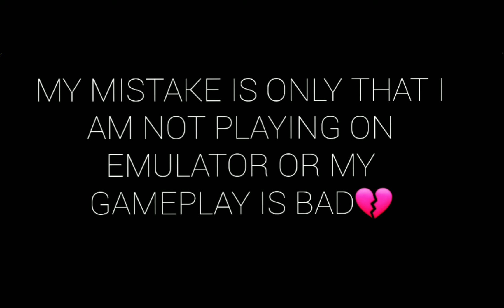SMART SHUBH🎯⚡NEVER GIVE UP🔥FREE FIRE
SMART SHUBH # SHUBH SMART